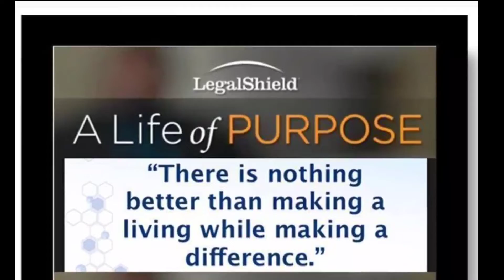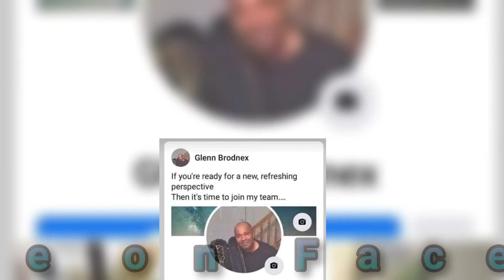Dream Catcher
Hello! My name is Glenn Brodnex, your LegalShield Independent Associate.  I don't want to waste any time delaying your success so let's jump right in.

Thank you for stopping by!  Message me anytime via my gmail or my personal LegalShield Hub below: